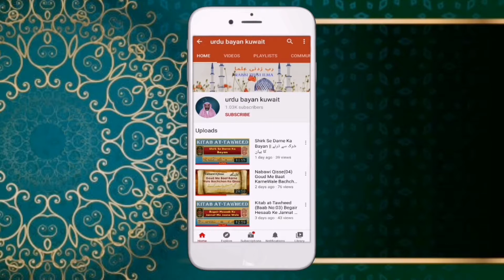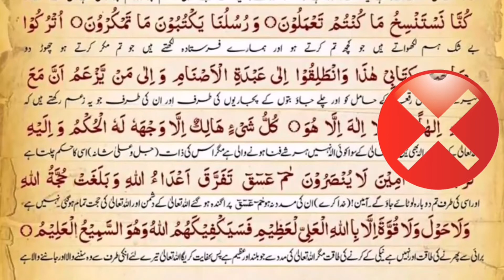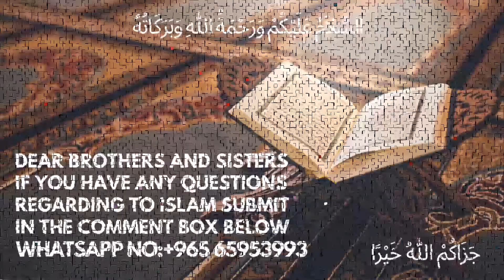Kya Hamare Nabi Ne Jinnat Ko Khat Likha Tha || کیا ہمارے نبی نے جنات کو خط لکھا تھا؟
urdu bayan Kya Hamare Nabi Ne Jinnat Ko Khat Likha Tha || کیا ہمارے نبی نے جنات کو خط لکھا تھا؟